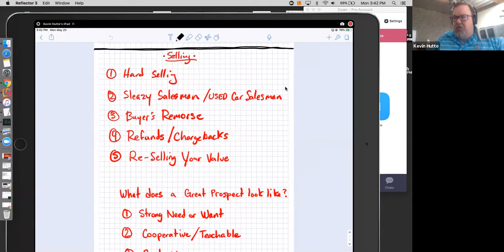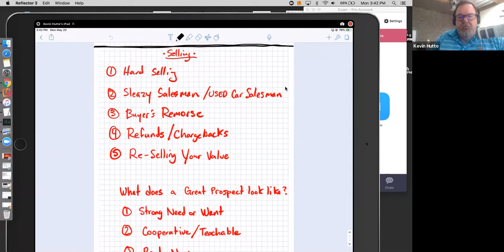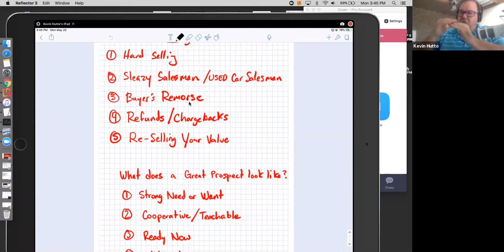Sorting vs Selling - Kevin Hutto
If you run ads on Facebook, you should check out 15 Minute Ads:

kh